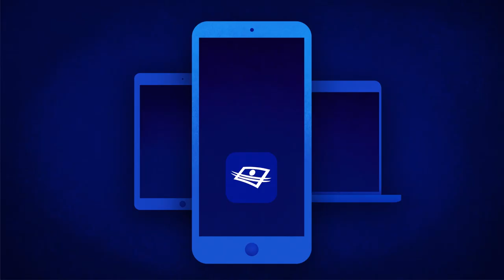Cette année-là | Sketch | Greta Thunberg et Steven Guilbeault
Marc nous propose un délicieux podcast réunissant Greta Thunberg et Steven Guilbeault. 🎧

SUIVEZ-NOUS!